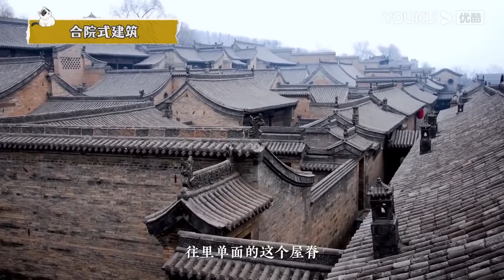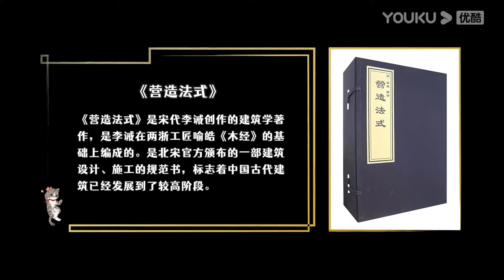屋子越小壽命越短？房間這個大小，壽命會更長！越住越健康！竇文濤